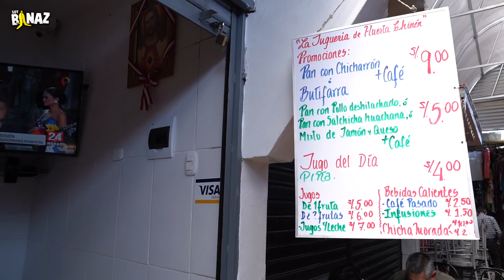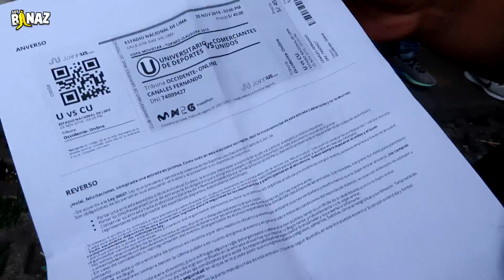El Futbolturista Ep. 3 | Nos estafan en Perú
Amigos fue toda una experiencia visitar Perú, todo en este lugar es mágico, desde su comida, su gente, sus panoramas, todo. Además estoy muy contento de poder compartir esto con mi amor.